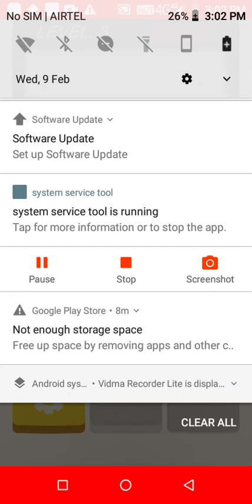calculater game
calculator game